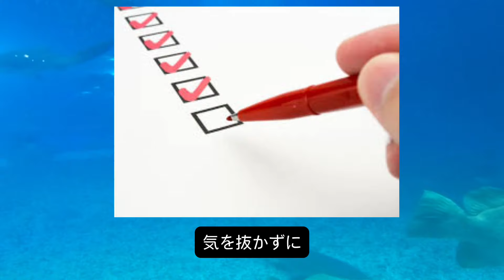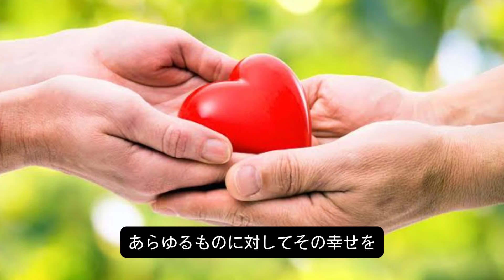【３月１０日魚座新月】テーマは愛です！あなたを見守る存在と共に走り抜けよう！！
あなたの中の真実の心。
本来のあなたも、愛に満ちた存在。

そんな無敵なパワーが降り注ぐ新月！！

この力を使いこなし、望み通りの世界を創造していこう！！

00:00　　８日と９日のワンポイント星読み
05:21　　１０日魚座新月星読み

サビアンシンボルとは？
３６０°の角度を持つホロースコープ。
その１度１度に意味をもたせたもの。

サビアンシンボルには、人生の目的や人生の意味を探るための手がかり。
生きていくための道標にもなり得ます。

奥深いサビアンシンボルの世界をお楽しみ下さい💓

なお口下手なので😭
なかなか分かりづらい説明・つたない表現もあるかと思いますが。

温かい目で聞いてやって下さいませ(_ _;)

《サリーさんについて》

あなたがハッピーならペットもハッピー🐶
を基本理念としています。

人が人らしく
動物が動物らしく
生きていける世の中

動物と人が共存できる世界を目指すためには、まず人の心と思考・マインドが整わなければ成し得ない事に気づきました。

そして実際にサリー自身がこの世界の仕組みを知り、心と思考・マインドが整う事で得た人生の豊かさ。

暗黒期を乗り越え、人生を整えてきた経験を皆さまにシェアしております。

自分の人生を整える手段として、サリーが主に行っている活動は以下です。

●この世界の仕組み知り、自分の人生の基盤に落とし込むこと

●サビアン占星術により、自分の資質をとことん探り、徹底的な内観により自分自身を知っていくこと

●無数にあるパラレルの世界を見せてくれるカードリーディングでは、選択をする際や、エネルギーの後押しとアドバイスを知ることによって、可能性が広げていくこと

●アニマルコミュニケートヒーリングにより、あなたのペットが不調に陥った時に

獣医師の技術と共に
ペットの心の声を聞きながらヒーリングを同時に行うことで、飼い主の不安も和らげていくことに繋がる
そしてペットの身体改善の可能性を広げていくことこそサリーの願いと願望であること

殺処分
飼育放棄
虐待
畜産動物に対する尊厳の低さ
欲のための動物乱獲

あなたは、これらの世界を見たいですか？

これらの世界が無くなるためには。

まずはあなたがハッピーになること。
そこからです。

一緒にハッピーな世界を創造していきましょう❤️❤️❤️❤️❤️

🌠サリーさんが動物問題について真剣に向き合うキッカケになったお話し↓

🌠こちらのチャンネルでタロットオラクルリーディングをやってます。
ご興味ある方はチェック✨✨

🌠ライン作りました💌
サリーさんの活動の新着情報やお得な情報
限定動画など
お友達追加宜しくお願いします❤️❤️

🌠Ameba　blog
日々の気づきや、星読みなどを発信中。

🌠facebook　book

日々の出来事や星読み・アニマルコミュニケートヒーリングのイベントなどを発信中。